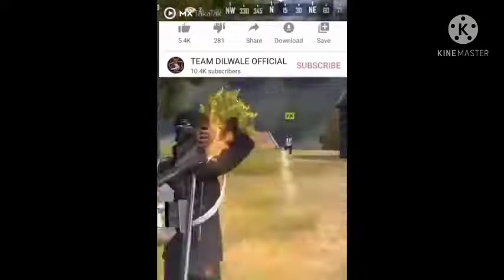free fire funny video in Ak5000k gamer